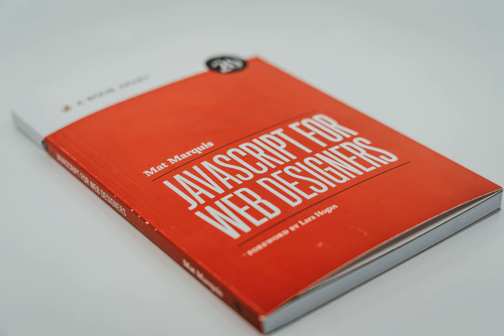javascript - Retrieving CSRF token from third party website form using XHR (JavaScript)